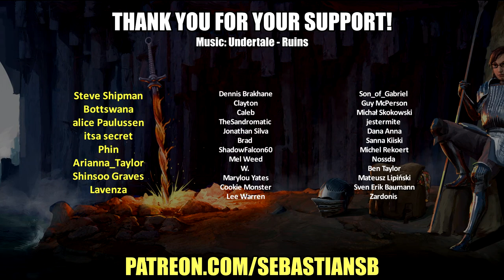Let's Play Yakuza 5 Remastered Part 44 - I Don’t Like the Implication of "Amateur"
Game Description:

Experience the fifth chapter of the Kazuma Kiryu saga in 1080p and 60fps.

In December 2012, Kazuma Kiryu left his past as a ""legendary yakuza"" and his place of peace in Okinawa.

He now spends his days as a cab driver in a corner of Fukuoka's red-light district, hiding his true identity. All for the sake of fulfilling the ""dream"" of an important person.

However, a disturbing atmosphere begins to drift through the supposedly well-balanced society of the Kanto and Kansai yakuza, emerging as a plot to drag all of the yakuza organizations in Japan to war.

In order to protect the ""dreams"" of his loved one, Kiryu is drawn into the vortex of battle once again.

This is the story of four men and a girl chasing their ""dreams"" in five major cities in Japan, presented on the largest scale of the series yet.